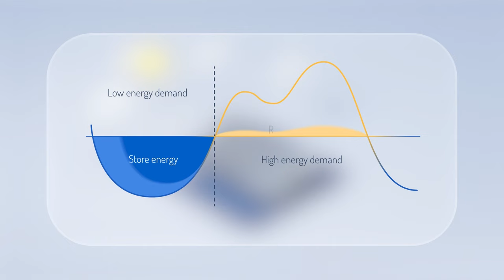What Is a Sand Battery? Polar Night Energy's Sand-based Thermal Energy Storage Explained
Polar Night Energy’s sand battery is a large-scale high temperature thermal energy storage that uses sand or sand-like materials as its storage medium. It stores energy in sand as heat.

It has three main purposes: To store excess wind and solar energy, to participate in grid balancing markets, and to produce heat and power without burning.

The sand battery has a lot of potential to save emissions. Cleaner energy production is possible. Together, we can power the change from fossil fuels to renewable energy.